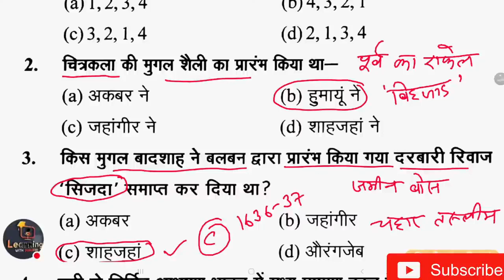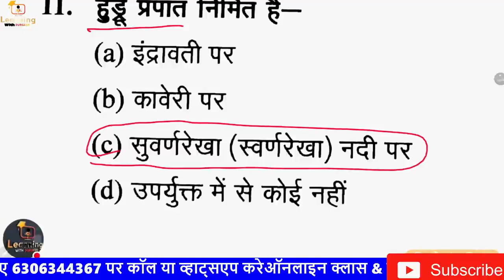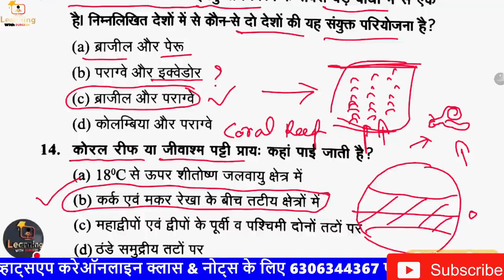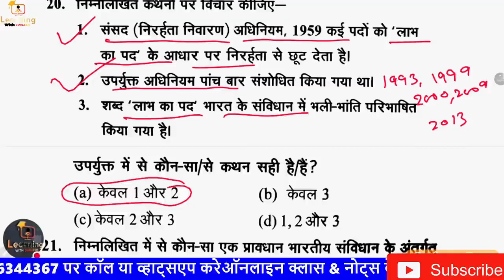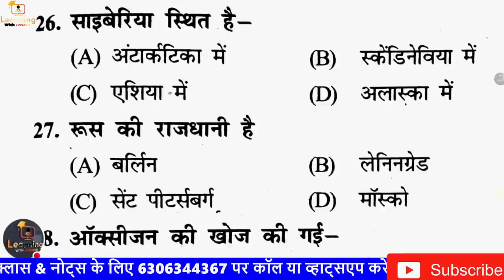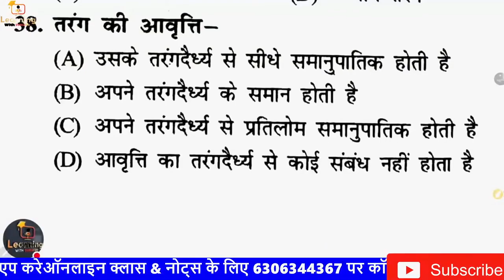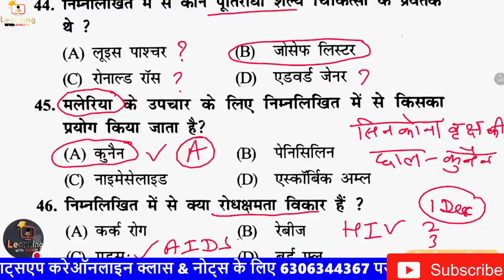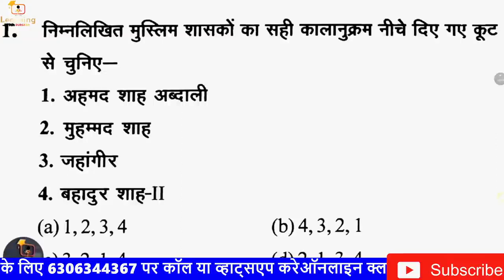💥SUPERTET & LEKHPAL Model Paper,SUPERTET Practice Set-19 Super50 gs gk vividh Durgeshsir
SUPERTET Model Paper, SUPERTET Practice Set, Super50 gs gk vividh current science SUPERTET Model Paper, SUPERTET Practice Set, Super50 gs gk vividh current science day-08

👇🏻 फेसबुक पेज 👇🏻

👇🏻   यूट्यूब चैनल 👇🏻